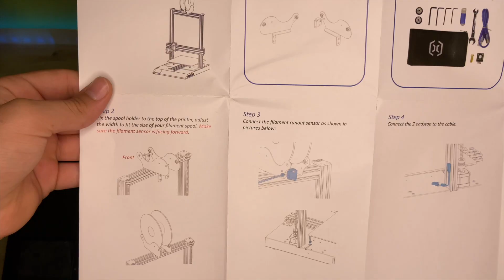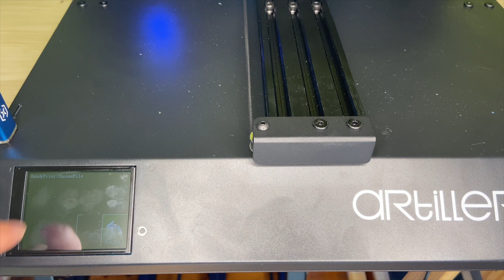SIDEWINDER X1 EST-ELLE SI BIEN QUE ÇA ???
et un grand merci à artillery 3D de m'avoir envoyer cette imprimante 3D